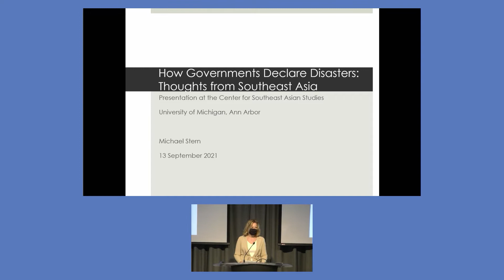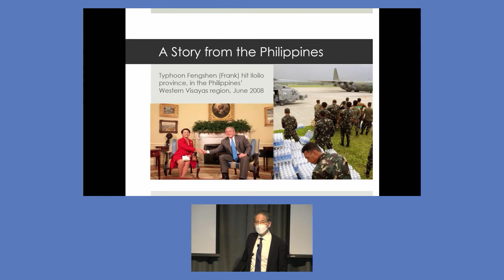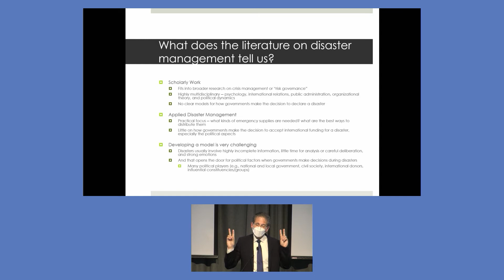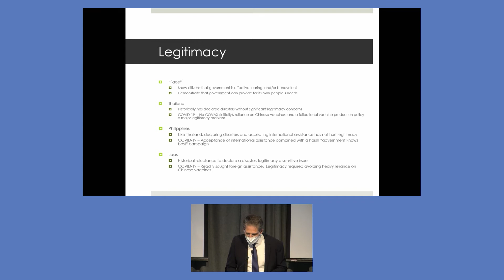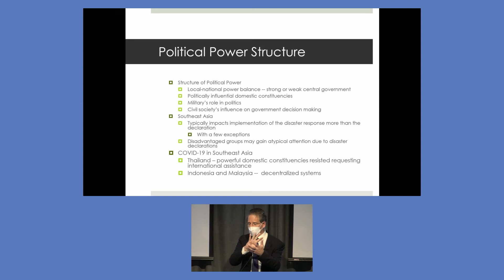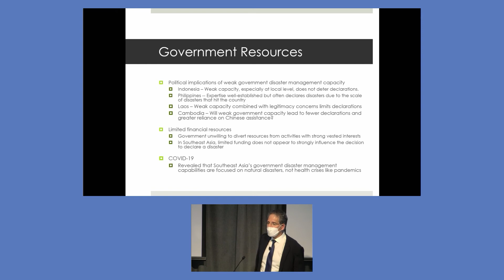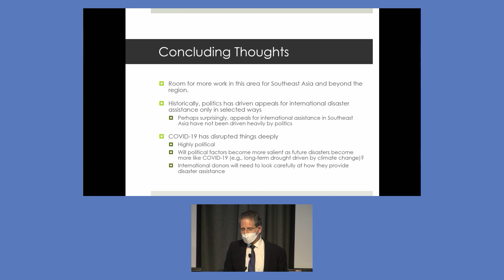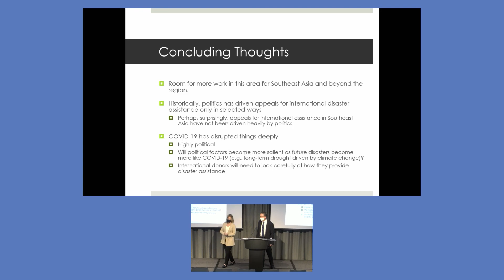How Governments Declare Disasters: Thoughts from Southeast Asia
Presenter: A. Michael Stern, Foreign Service Officer, United States Agency for International Development

Governments most often declare disasters in response to natural events (storms, flooding, earthquakes, etc.) and to a lesser degree other human-generated crises (e.g., internal violent conflicts that cause people to be displaced from their villages). International guidance and the literature on the decision to declare a disaster and appeal for international assistance are mainly technically oriented. However, the political dimensions of these decisions are crucial to understanding what motivates a disaster declaration and when governments are willing to take the sometimes sensitive step of accepting outside help to address the disaster. This talk will draw on the presenter's practical experience with disaster responses internationally, offering thoughts on this question, using examples from Southeast Asia, and addressing the significant intersections between governance and disaster management.

Aaron "Michael" Stern (PhD, University of Michigan) is currently a foreign service officer with the United States Agency for International Development (USAID). He joined USAID in 2007 and has served in Washington, the Philippines, Pakistan, India, Afghanistan, Frankfurt (supporting Iraq), and Madagascar. He is currently the deputy country representative for USAID in Laos.

The Center for Southeast Asian Studies organizes and sponsors a number of events such as lectures, film screening, workshops, symposia, conferences, exhibits, and performances throughout the year. Several of these events are in collaboration with other U-M units, and are often free and open to the public. For more CSEAS events, please visit our 2021/22 Lecture Series page.